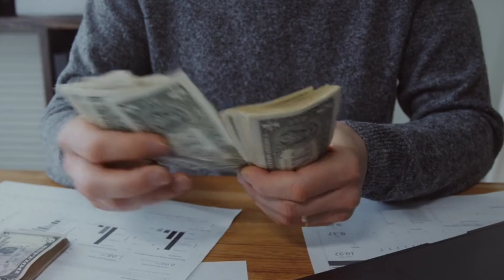Neet scam 😨|my result 😢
Neet exam scam 2024
Reneet possible or not
neet exam
nta neet scam
nta scam exposed
neet paper leaked
neet paper leak news
Neet exam news
Neet exam cheating case